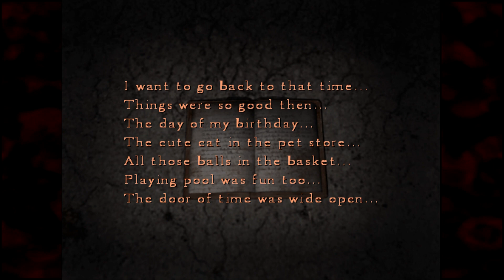Silent Hill 4: The Room - (Part 23)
Andy plays through Silent Hill 4, and Flask is right there in The Room with him. Come and see where the bathroom worm hole leads! Peep on neighbors! Run away from ghosts! It's only a dream, anyway…

Originally broadcast on December 14, 2022.